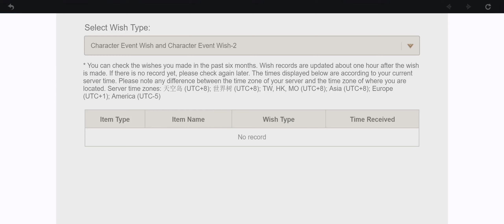Tiradas al banner de Kokomi o Bennet - Genshin Impact